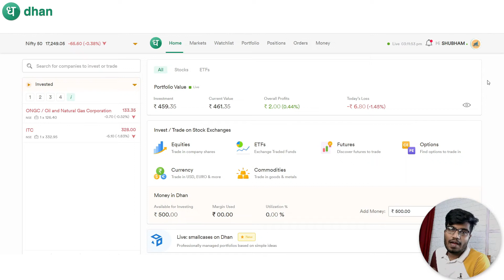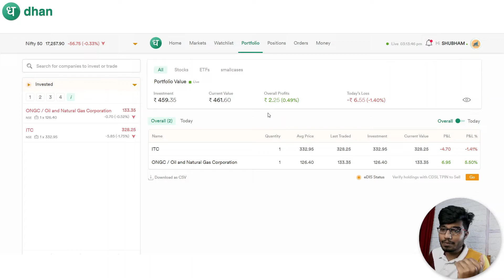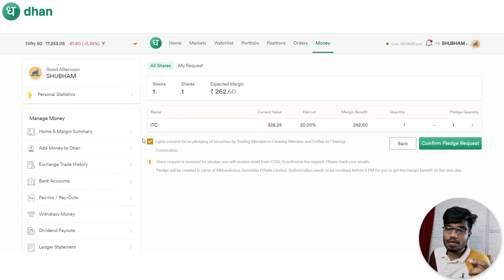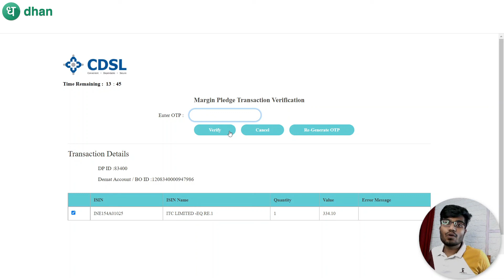How to Pledge Shares on Dhan Web Platform || Hindi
Topics Discussed
►Dhan app Shubh Kadam